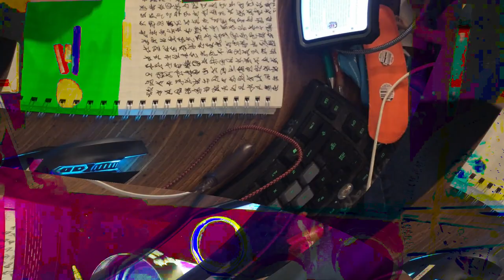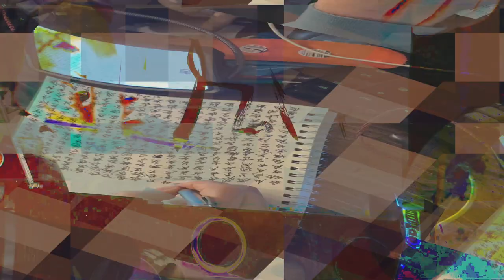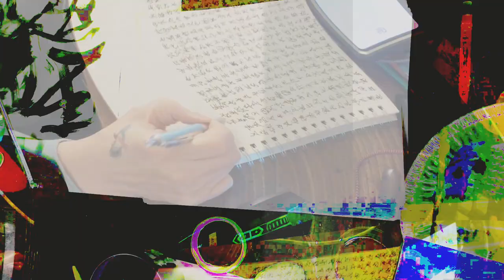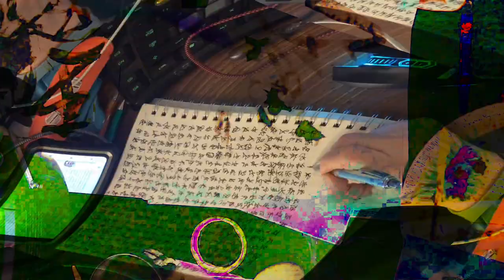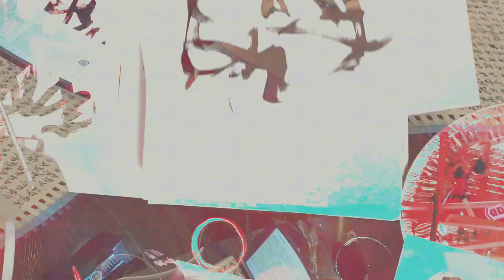[EPILEPSY WARNING] Movie 24 02 17 15h08m30s